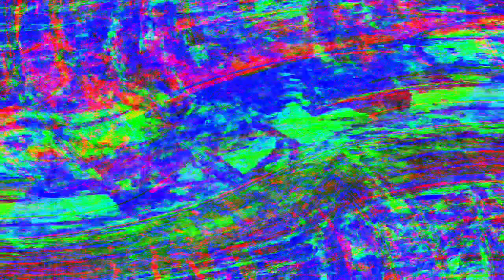[EPILEPSY WARNING] Movie 24 05 14 01h55m33s